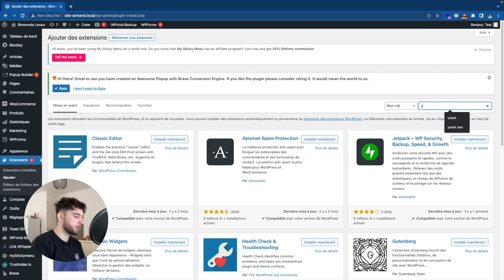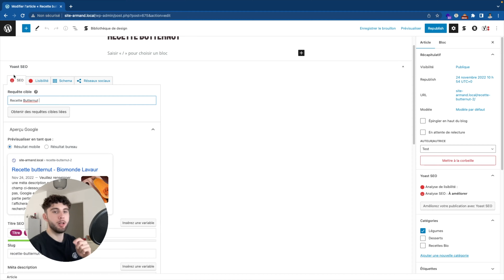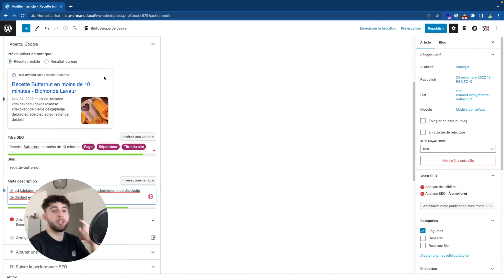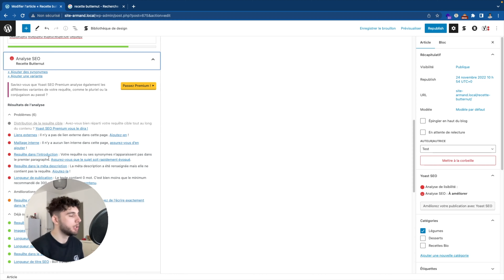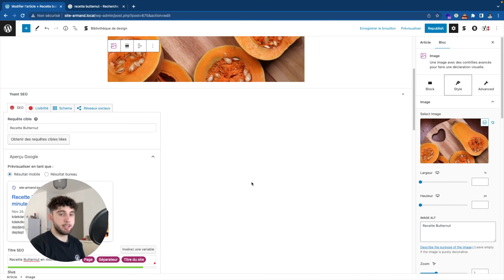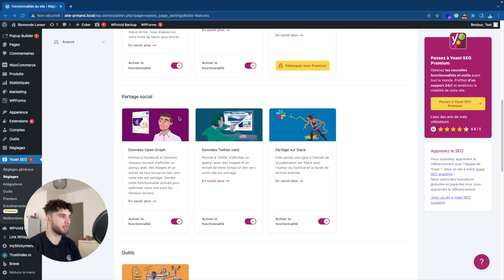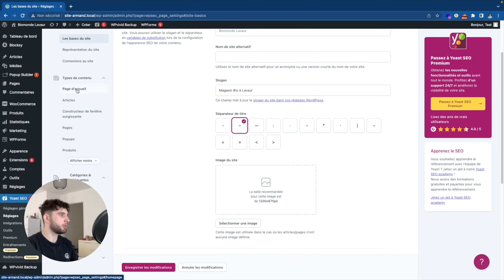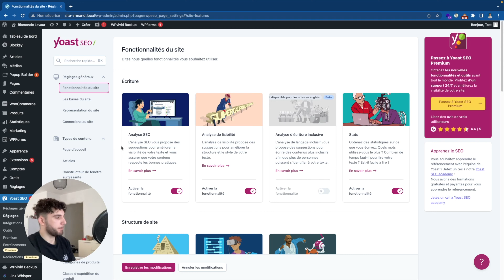Booster le trafic de son site avec Yoast SEO ! [Débutant]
🚀 Dans cette vidéo, je te montre comment booster le trafic de ton site WordPress en utilisant l'outil Yoast SEO. Je t'explique les bases de l'optimisation SEO on page, en te montrant comment utiliser les balises meta et les titres pour améliorer ton référencement. Je te montre également comment utiliser Yoast SEO pour optimiser tes images et tes contenus.

Ensuite, je te présente les réglages généraux de Yoast SEO, notamment comment configurer les paramètres de l'outil pour qu'il s'adapte à ton site. Je t'explique aussi comment utiliser Yoast SEO pour générer un fichier sitemap et un fichier robots.txt.

Alors, si tu veux augmenter le trafic de ton site WordPress, regarde cette vidéo !

🎯 Forme-toi avec nous

🎁 Télécharge maintenant notre e-book "Sécuriser son site WordPress"

💡 Sommaire

00:00 : Intro
00:54 : SEO on page
13:34 : Réglages généraux
20:29 : Conclusion